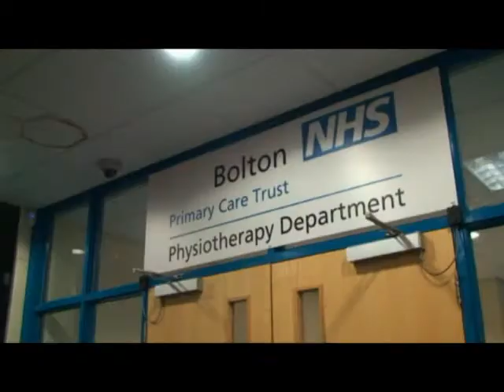'Never Say Freak' Part One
Part One of a Two Part film made by the Leverhulme Kids Film Club supported by thebox.tv. This horror comedy film deals with the idea of 'otherness' and bullying.